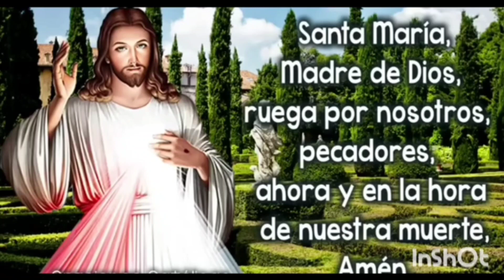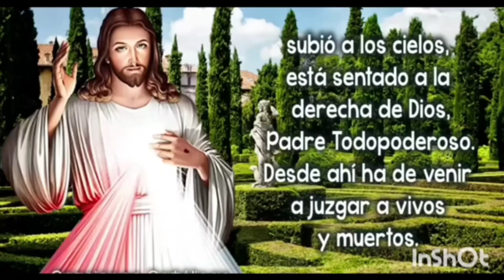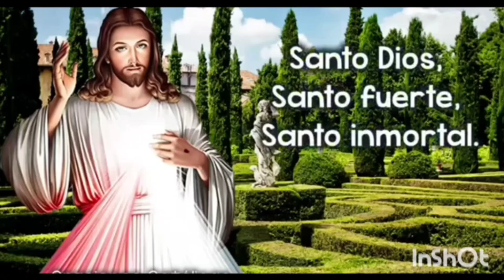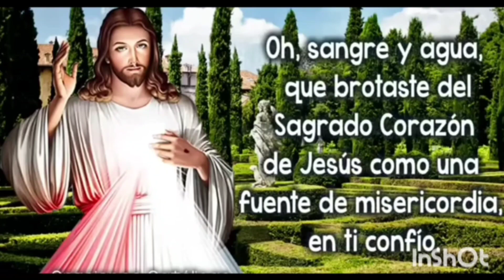Coronilla A La Divina Misericordia | 23 de junio 2023 ✨🕊️